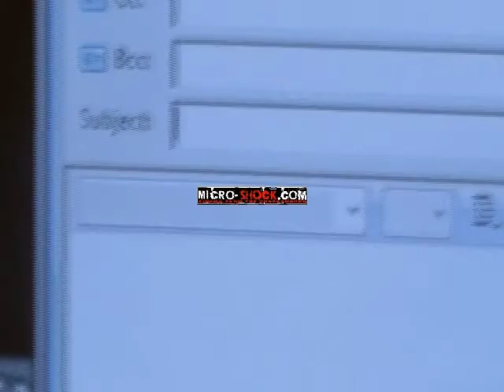Micro-Shock TV Episode 012: 2009 Toronto FanExpo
Nick Peron and Rhonda Baughman go to the 2009 Toronto FanExpo to check out the Festival of Fear. Rhonda experiences the culture shock of coming to Canada for the first time in over 10 years, and realizes just how popular Bruce Campbell is in Canada